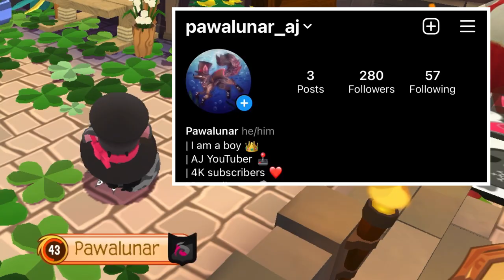Navy Mystical Spiked Collar Trade Attempts (I’m BACK!) - Animal Jam